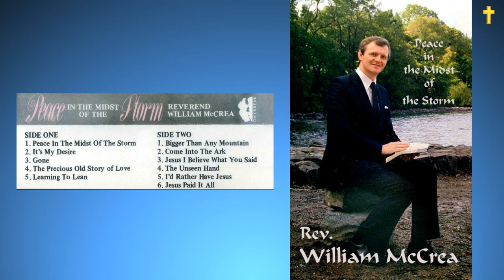William McCrea : Peace In The Midst Of The Storm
Peace In The Midst Of The Storm - It's My Desire - Gone - The Precious Old Story Of Love - Learning To Lean - Bigger Than Any Mountain - Come Into The Ark - Jesus I Believe What You Said - The Unseen Hand - I'd Rather Have Jesus - Jesus Paid It All